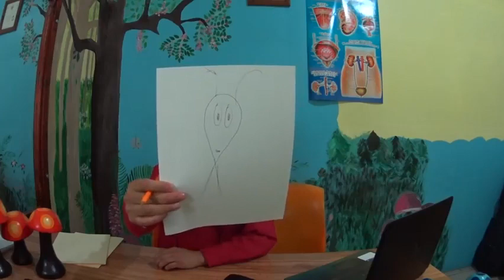PLANTAS MEDICINALES PARA LAS INFECCIONES VAGINALES. DOCTOR ANTONIO CHÁVEZ NATURISTA,PUEBLA,MÉXICO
TRATAMIENTO HERBOLARIO PARA LAS INFECCIONES VAGINALES(Gardnerella, Trichomona y Cándida). DOCTOR ANTONIO CHAVEZ. LADA 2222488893, Whatsap 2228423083. Sígueme por Facebook como: Jose Antonio Chávez y en Youtube como: doctor antonio chavez-JUNIO-22-2020

Escucha mi programa de radio por internet “MEDICINA NATURISTA AL ESTILO DOCTOR ANTONIO CHAVEZ” los sábados a las 11 de la mañana en el siguiente

Escúchame los sábados a las 11 de la mañana en el estado de Puebla, Tlaxcala, Estado de México, Estado de Hidalgo en la estación de radio CRYSTAL 90.7 de FM donde te doy consejos Naturistas, Cocina Vegetariana, Flores de Bach y Medicina Tradicional Mexicana.

Direcciones
Teléfono local: 2488893
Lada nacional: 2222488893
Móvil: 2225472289